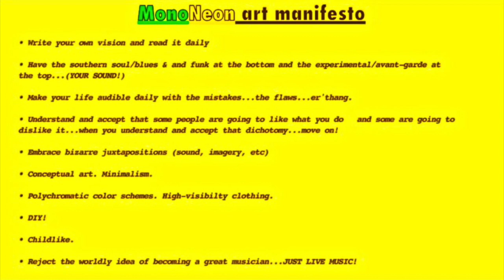MonoNeon & Erykah Badu - "WHAT MAKES ME NOT GOOD ENOUGH FOR ALIENS"